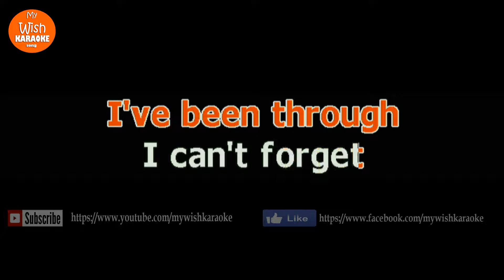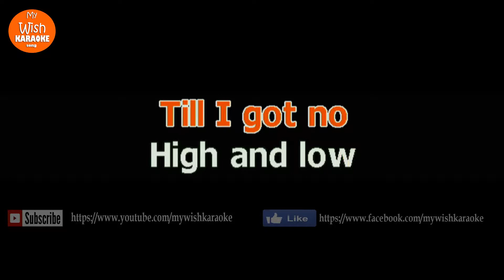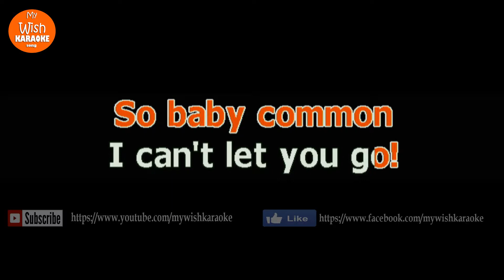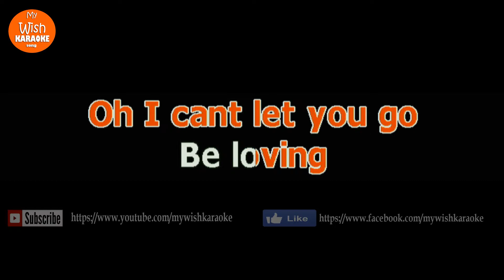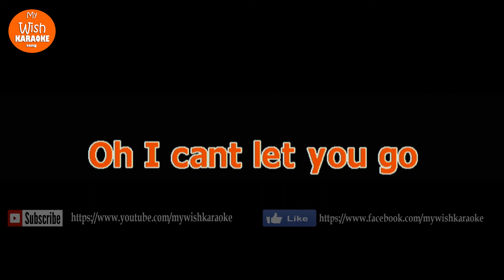Can't Let You Go by Cueshe